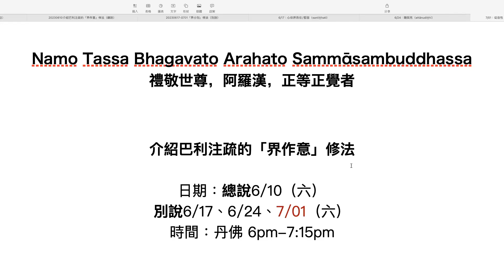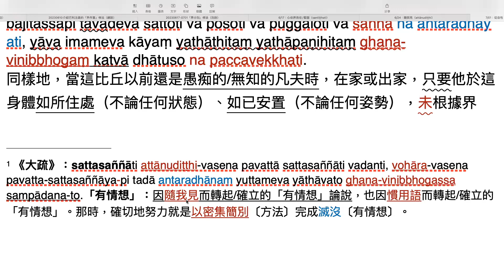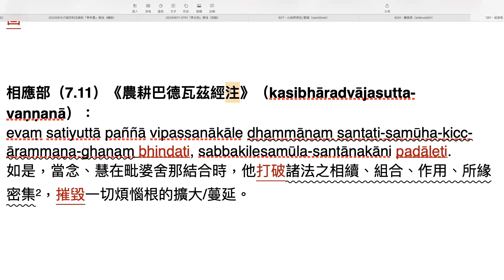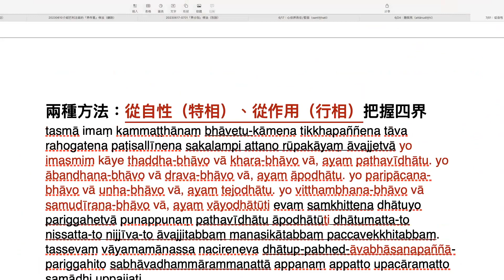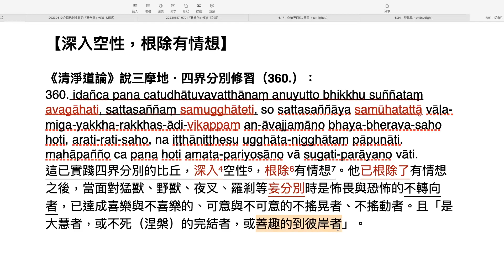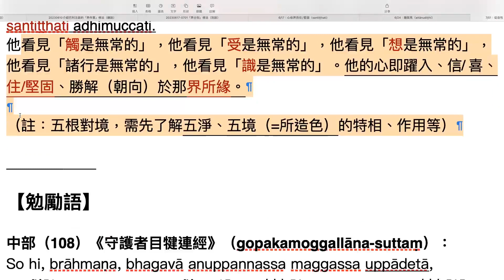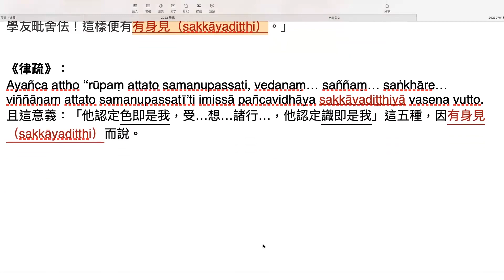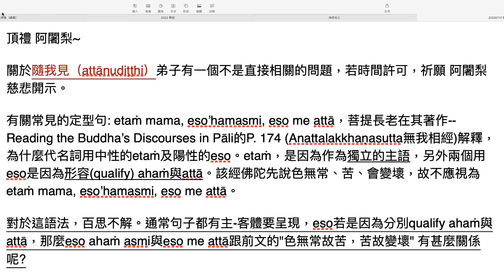《巴利注疏的「界作意」修法》第4講（共4講） 美國寂靜禪舍 開印阿闍梨